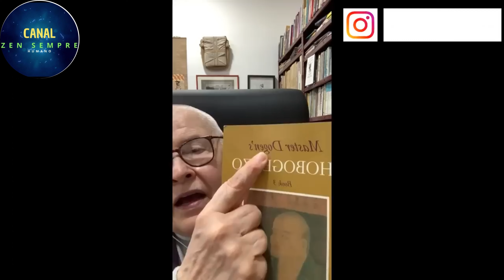NÃO TENHA MEDO DA DOR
Não deixe o medo de fracassar tomar conta da sua vida, pois você já fez tudo que podia pelos seus sonhos. Agora, é preciso apenas ter calma.
Encontre algo que você gosta de fazer e faça! Busque o prazer pela vida, tenha mais amor-próprio, divirta-se mesmo sozinha e aprenda a lidar com a solidão. Você merece ser feliz, independentemente de ter a companhia de alguém. Pense antes de agir e controle sua ansiedade no dia a dia.
Você ainda não viu de perto tudo que conseguiu realizar, mas lembre-se de que a trajetória é tão bonita e importante quanto a realização.
A ansiedade é a principal inimiga da paz interior de todos nós. Por isso, você precisa saber distinguir o que é possível mudar do que é inevitável em sua vida. Esse discernimento não é fácil, mas é totalmente possível. E quando aquela sensação de paz e ausência de preocupações inundar a sua mente, você não vai querer sentir outra coisa.
Você já percebeu que a ansiedade é o reflexo daquilo que ainda nem aconteceu? Por isso, deixe essa insegurança de lado e viva o presente, caso contrário, a ansiedade por causa do amanhã não sairá da sua vida. E isso pode ser extremamente desgastante para qualquer pessoa. Saiba mais sobre amadurecimento.
A ansiedade é, sem dúvidas, um dos transtornos psicológicos mais comuns e que afeta milhões de pessoas em todo o mundo. Os desafios, problemas e preocupações da vida são as principais causas desse distúrbio.
Contudo, para entusiastas e iniciantes, o caminho não parece tão simples. Acostumado a ter pensamentos múltiplo.
Ter lembranças e fazer planos para depois, ficar inquieto, se distrair, simplesmente não sabe como se fixar no presente.
Com a meditação guiada, esse problema se resolve. E, o melhor: é possível encontrar sessões conduzidas por profissionais, gratuitamente, assim como aqui no canal zen sempre.
E quais os principais benefícios da meditação guiada?
Para quem sofre de transtorno ansiedade, sabe que não é fácil controlar e acalmar os pensamentos que estão na mente de um ansioso.
Muitas vezes, tentar iniciar na prática de meditação, é frustrante, já que não sabe como praticar a meditação.
A agorafobia é o medo de estar em situações em que a fuga pode ser difícil ou que a ajuda não esteja disponível se as coisas derem errado.
O transtorno de Agorafobia é um transtorno onde o indivíduo sente medo, evita lugares ou situações que possam causar pânico, evita situações onde se sinta preso, desamparado ou envergonhado.
O que é pânico?
Quando sentimos que estamos sob ameaça, nosso corpo ativa nossa resposta de ‘luta ou fuga’. A síndrome do pânico é um distúrbio que faz parte de um grupo de doenças psiquiátricas conhecidas como transtornos de ansiedade, do qual também fazem parte o transtorno de ansiedade generalizada e a fobia social, a agorafobia e outras fobias específicas.
O paciente sente-se ansioso se achar que não tem controle total da situação, fazendo com que ele evite situações triviais, como ir ao cinema, viajar de avião, andar de ônibus, viajar para locais longe de casa, ir a eventos onde haja multidões, etc.
Melhora da concentração e do foco
As técnicas de meditação ajudam você a entender de fato o que merece seu foco, seu esforço e, claro, sua concentração. Muita gente quer resolver tudo ao mesmo tempo e não resolve nada, já reparou? Meditar mostra o que precisa da sua atenção no exato momento presente.

Desenvolvimento de paciência
Já aconteceu de estar em um trabalho em grupo e perder a boa com a falta de agilidade de outros participantes? Quando você medita, automaticamente ajuda seu cérebro a contar até dez (ou mil, fato) para não esquentar a cabeça com atitudes que fogem do seu controle.
Quando você medita, concentra a atenção ao interior do si mesmo, à sua essência. Assim, pode acalmar a infinidade de pensamentos e trazer um pouco mais de tranquilidade ao dia a dia. Em longo prazo, melhora o nível de ansiedade e passa a ver diversas outras vantagens.
Aí que entra a meditação guiada, aonde você vai aprender a meditar a partir de instruções fornecidas através de professores.
Com isso em mente, conheça agora os principais benefícios da meditação guiada:
1 – Melhora significativa de quadro depressivos e ansiosos.
2 – Controle do estresse.
3 – Melhora das funções orgânicas do corpo.
4 – Melhora da capacidade cognitiva.
5 – Acabar com problemas para dormir.
6 – o primordial autoconhecimento e autocontrole.
E para você que tem transtorno ansiedade, depressão, síndrome do Pânico entre outros transtornos.

SABÃO DE CINZA SUPERNATURAL SEM NENHUM TIPO DE QUÍMICA

Se sinta compreendido fique com Deus 🙏